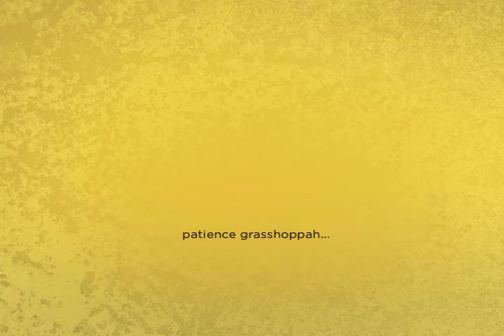The Preloader Trees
NOTE: There is no sound with this video. This is a piece designed to be a pre-loader and allowed us to ideate a more 'extensive' idea for a preloader that typically appears as a time-clock or an hourglass.

In this sample the premise would be this entire video would play out in programmed stages. When the main video is 25% loaded in the background, the first tree would 'grow,' At the 50% loaded mark the second tree would then grow and the third tree at the 75% margin. Once the video file was 100% loaded in the background the quick 'forest fire' would come through and last for an entire second. A sensei's vision for a possible preloader.